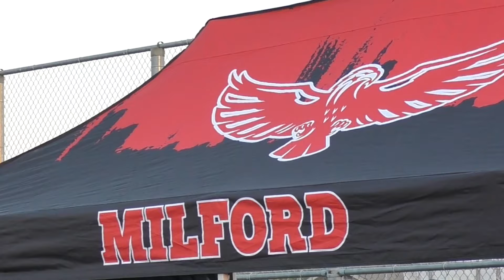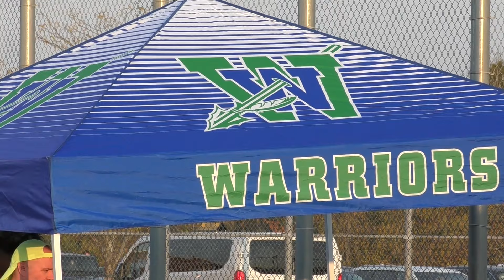2024 ECC Girls XC Championship, Milford High School Girls XC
Eastern Cincinnati Conference Cross Country
Lebanon, Ohio
OHSAA